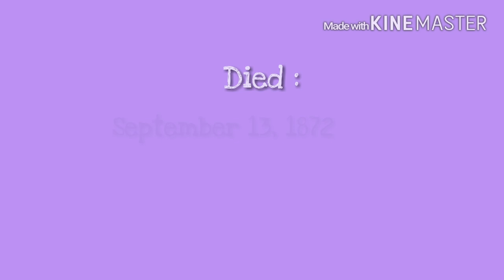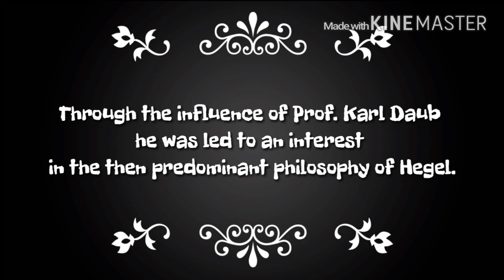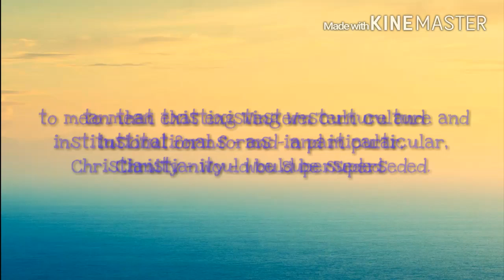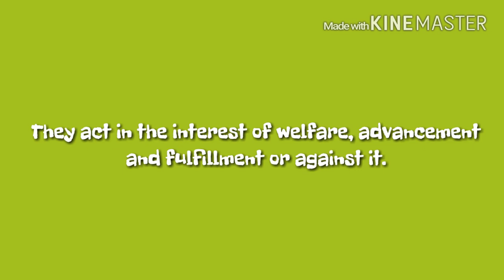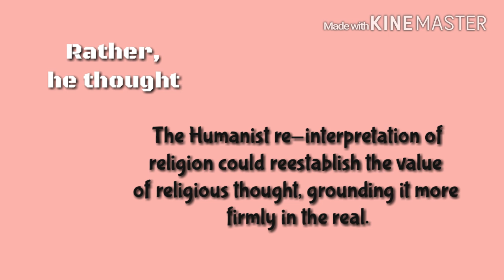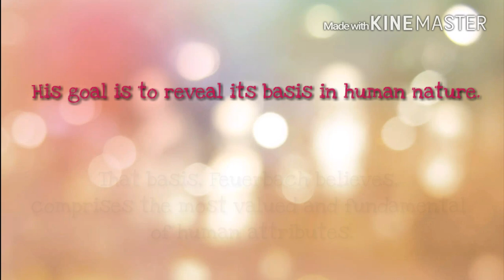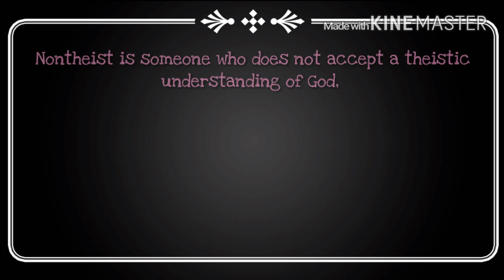LUDWIG FEUERBACH - NONTHEISTIC HUMANISM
Modern Philosophy Group Project.

Department of Theology and Philosophy
Faculty of Islamic Studies,
Thd National University of Malaysia (UKM)

1) Loser Big Bang, cover by Jung Sung Ahn Violin